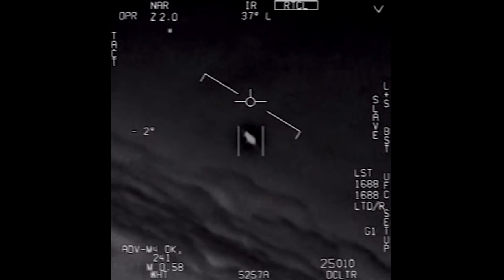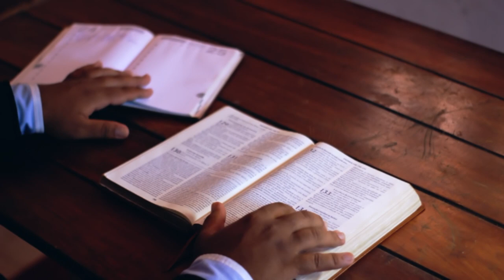Orthodoxy & Aliens: What is the Church's Stance on Alien Life | Greek Orthodoxy 101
Father Maggos explores the Orthodox Church's stance on the possibility of extra-terrestrial life and its consistency with Biblical belief.